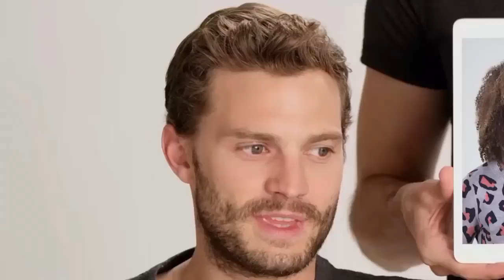Jamie and Dakota || Giggles and Laugh